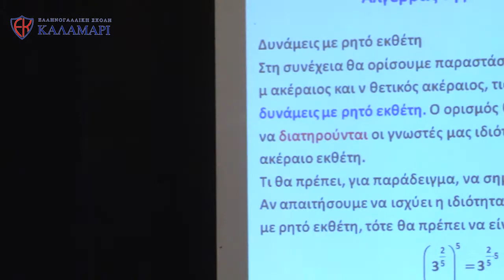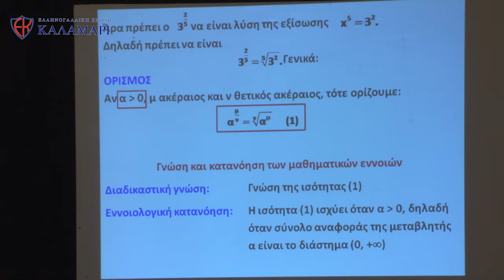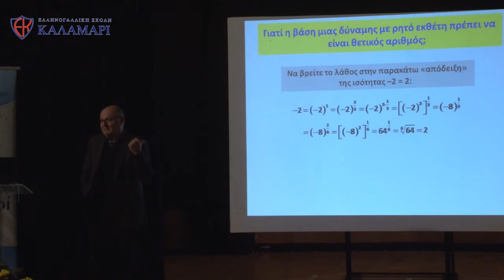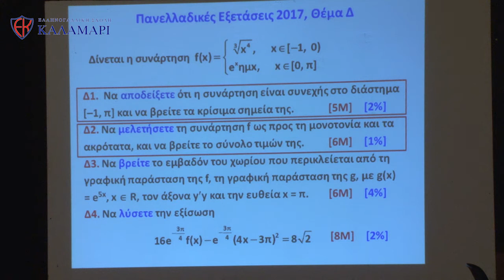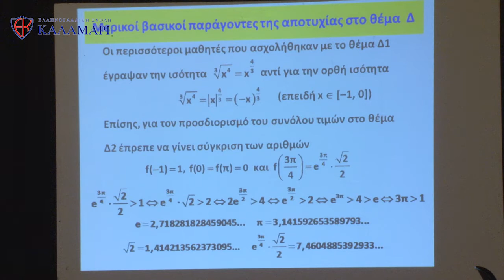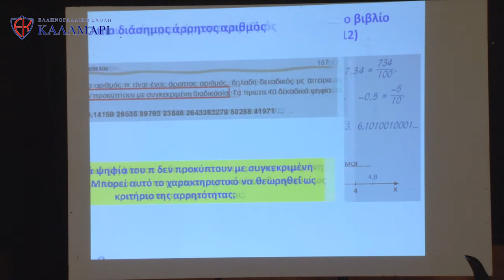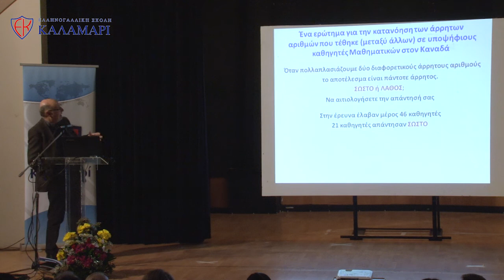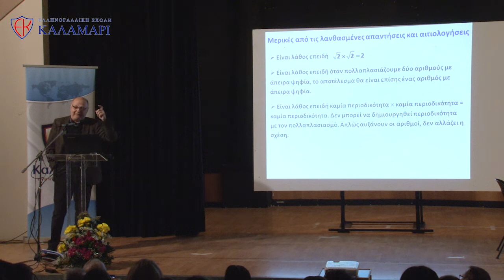8η Ημερίδα Μαθηματικών - κ. Θωμαΐδης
κ. Γιάννης Θωμαΐδης , Σχολικός Σύμβουλος Μαθηματικών Kιλκίς-Λαγκαδά-Ωραιοκάστρου

«Η εννοιολογική κατανόηση των πραγματικών αριθμών ως βασικό προαπαιτούμενο στη διδασκαλία και μάθηση της Ανάλυσης»